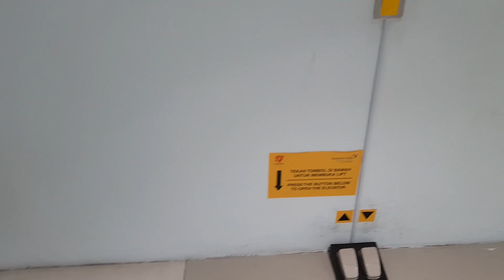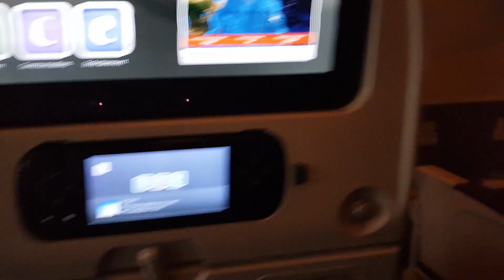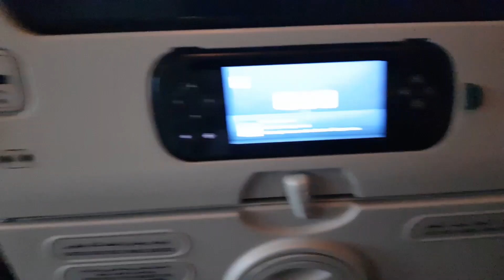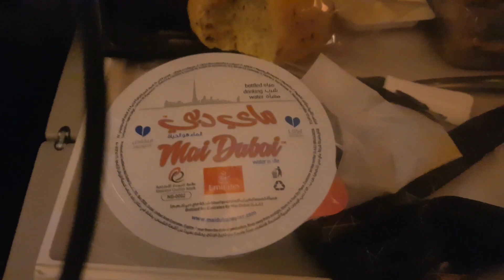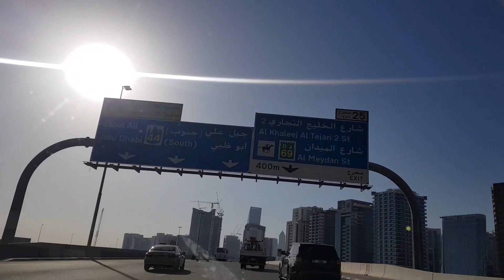رحلة من جاكرتا إلى دبي، ٢٠٢١ || A flight from Jakarta to Dubai, 2021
Penerbangan dari Jakarta ke Dubai, 2021